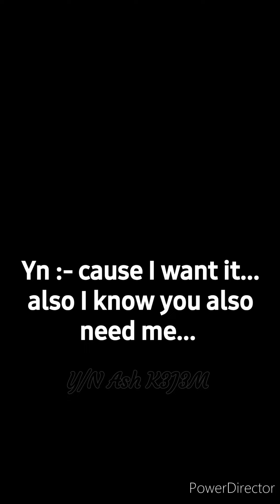BTS Reaction💜✨ :- when he did ¡t roughly after an heated argument 🥵